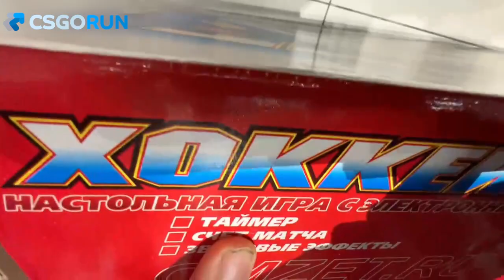ПОКА ХАЗЯЕВА ОТВЛЕКАЮТ ФРАМЕ ТЕЙМЕР В0РYЕТ